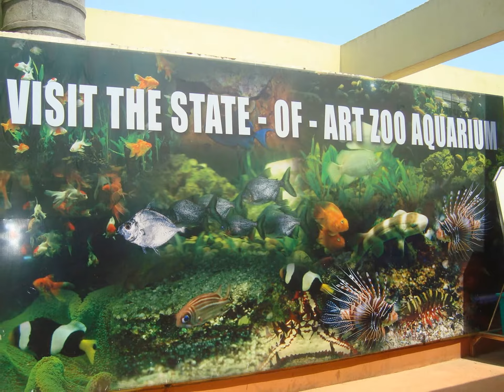অন্যরকম পুরী ভ্রমণ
PURI trip.